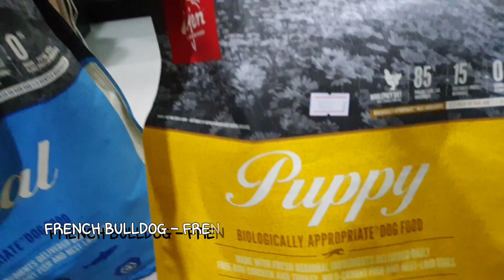ได้กลิ่นอาหารทีไรใจมันจะขาดทุ๊ก.. ที | ครอบครัวปิแอร์ เฌอแตม